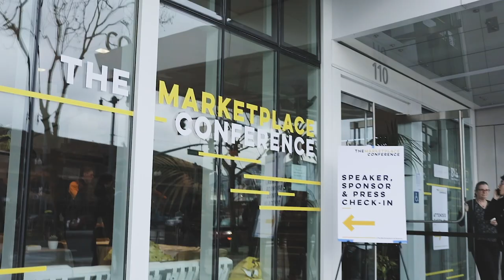Creating B2B2C Marketplaces Lessons from Wonolo - Jess Lee, Sequoia; Yong Kim, Wonolo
- Jess Lee, Partner, Sequoia

- Yong Kim, CEO & Founder, Wonolo